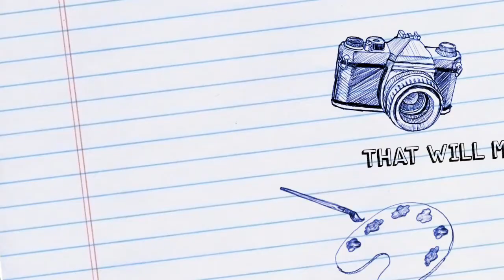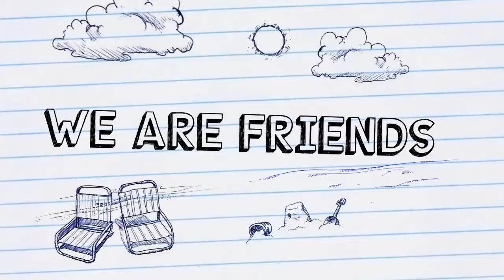The Dooples " WE ARE FRIENDS" trailer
Trailer - The Dooples in WE ARE FRIENDS..